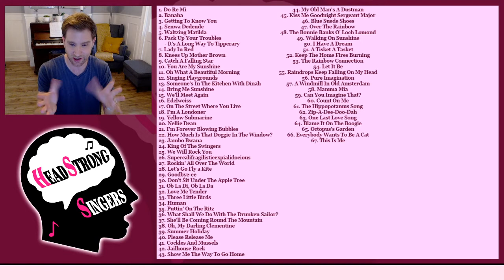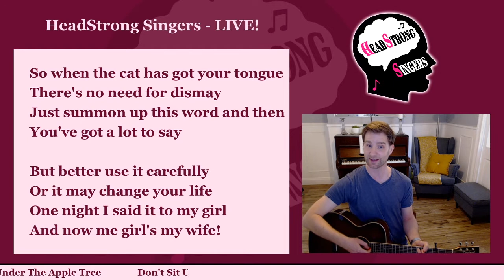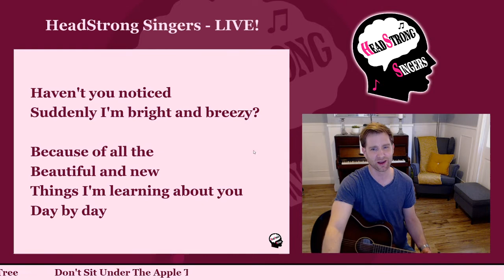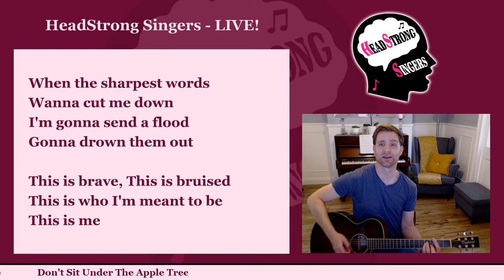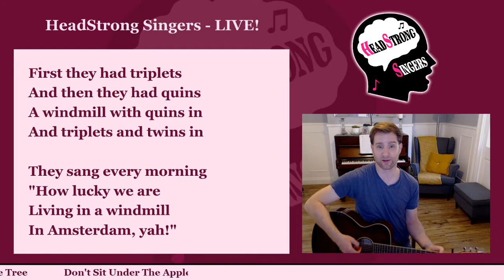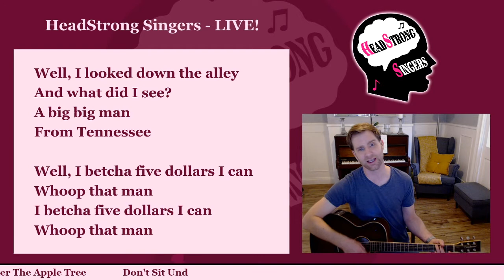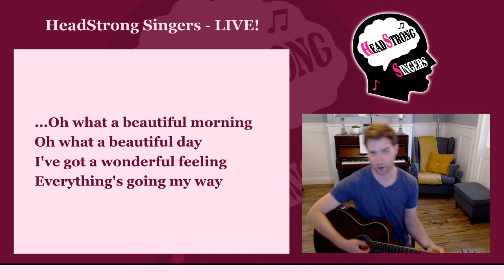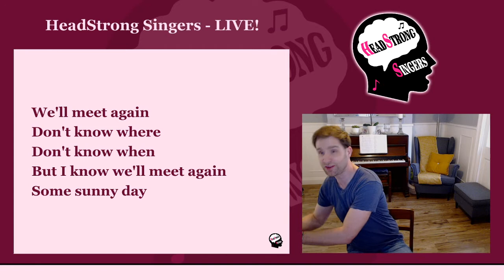HeadStrong Singers Livestream: 18 May 2020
Join Duncan Moris LIVE for another HeadStrong Singers livestream! Say hello in the live chat  and make sure you invite all your friends - the more the merrier!

The HeadStrong Singers is one of many projects run by the charity 'MASC'. You can make a donation to the charity by setting up a direct debit or one-off payment using the bank details below:
 ► Sort Code: 40-08-32
 ► Account No.: 32216000
 ► Account Name: Music and Arts for the Shepway Community
 ► Bank: HSBC